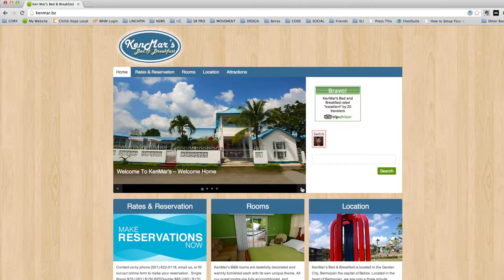Vince Pacascio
T4L Student Profile: Vince Pacascio